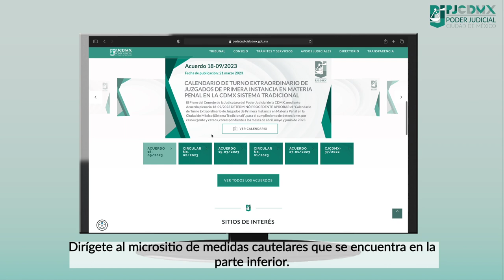Firma de medidas cautelares en kioscos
¿Te preocupa no saber dónde encontrar los kioscos para firmar medidas cautelares? ¡No te preocupes! En este video te enseñamos cómo encontrarlos fácilmente.

Visita poderjudicialcdmx.gob.mx para más información.

El PJCDMX facilita tu navegación en nuestro portal institucional